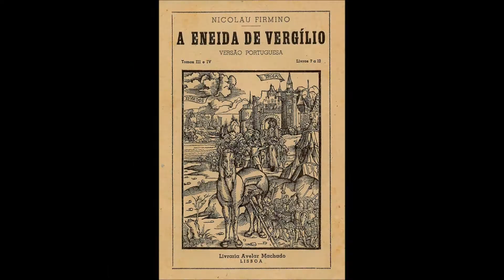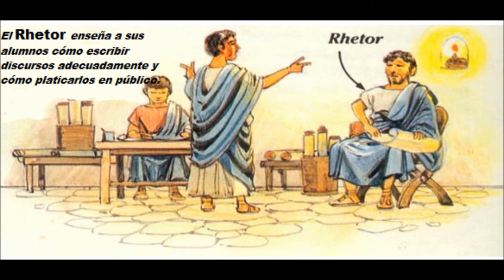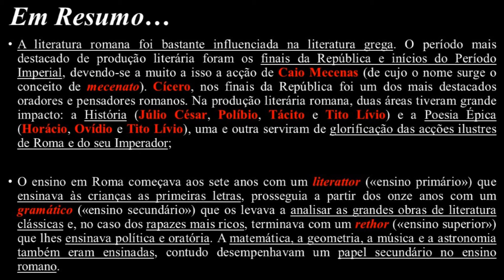28 - A Literatura e o Ensino Romanos (excerto) (História, 7º Ano)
A fim de tornar as aulas mais MEGA apelativas e mais MEGA fáceis de consultar, serão criadas versões em excertos.

Ao longo deste excerto, os alunos poderão aprender breves noções acerca da produção literária romana nos finais da república e início do período imperial, do ensino romano, bem como ainda a lenda de fundação da cidade de Roma.